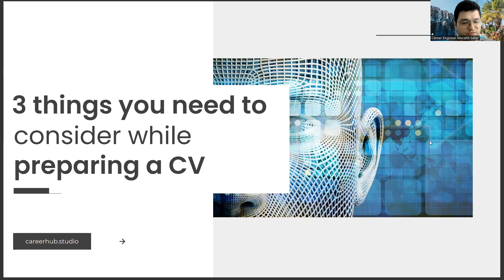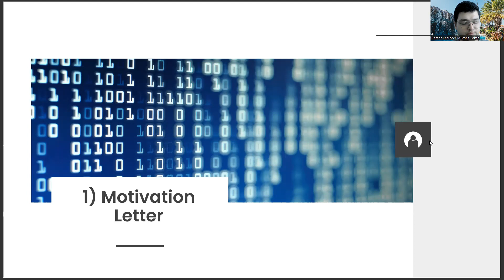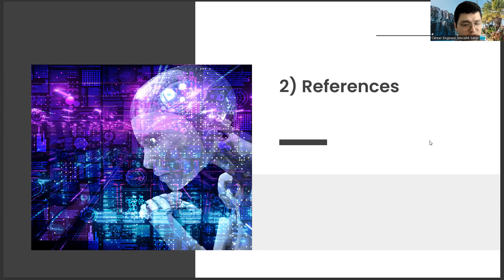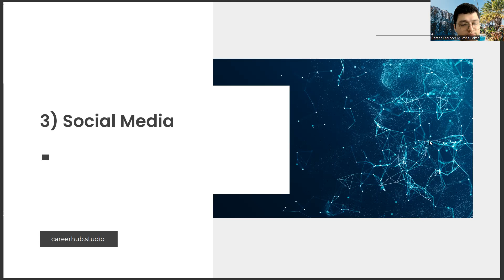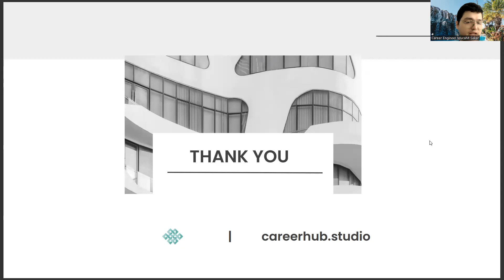3 Things You Need to Consider to Prepare a Good Resume (CV) in Mathematics Engineering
google scholar,
engineering mathematics by k.a stroud pdf,
kreyszig advanced engineering mathematics solutions,
john bird engineering mathematics,
discrete mathematics,
multiple integrals engineering mathematics pdf,
advanced engineering mathematics by rk jain,
libgen,
advanced engineering mathematics zill 7th edition solution pdf,
advanced engineering mathematics zill 7th edition,
libgen,
 quizlet advanced engineering mathematics,
advanced engineering mathematics zill,
mathematics and computing engineering,
applied mathematics in science and engineering,
advanced engineering mathematics 10th edition,
 advance engineering mathematics,
advanced engineering mathematics solution,
ka stroud engineering mathematics,
science technology engineering and mathematics,
stem,
 engineering mathematics pdf,
science,
advanced engineering mathematics,
engineering mathematics book,
computer engineering,
what is engineering,
applied mathematics,
engineering mathematics syllabus,
advanced engineering mathematics pdf,
electrical engineering,
higher engineering mathematics,
civil engineering,
advanced engineering mathematics kreyszig,
journal of engineering mathematics,
calculus,
engineering mathematics books,
mathematical engineering,
stem,
bs grewal engineering mathematics,
bs grewal,
differential equations,
ordinary differential equations,
runge kutta method,
mathematics 2 for engineering,
differential equations engineering mathematics,
differential equations,
statistics,
fourier series,
maxima and minima engineering mathematics,
probability and statistics,
runge kutta method,
matrix engineering mathematics,
matrices,
vector calculus,
 differential equations,
calculus,
differentiation,
partial differentiation,
partial differentiation engineering mathematics,
laplace transform,
integration,
probability,
matrix,